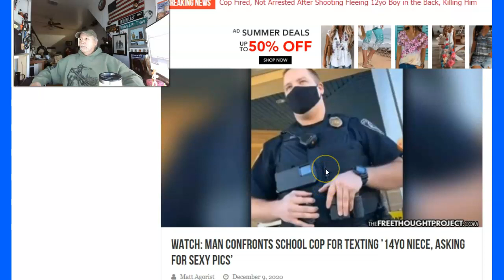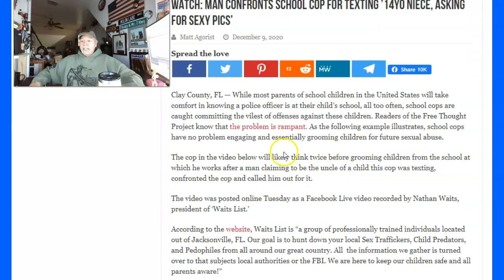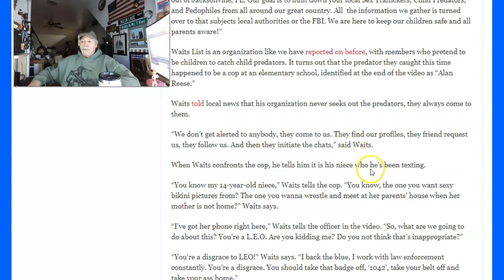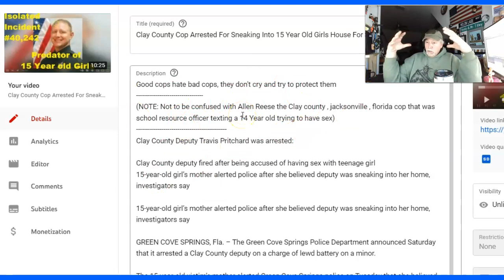Clay County Cop Alan Reese Accused Of Wanting Sexy Pics From 14 Year Old Girl - Earning The Hate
I discuss reading this cop's body language, consciousness of guilt behavior and his lack of denying allegations.  Cop Is working as SCHOOL RESOURCE OFFICER AROUND KIDS.  So much wrong with this story and NO ARREST OR UPDATE?

Man Confronts School Cop for Texting ’14yo Niece, Asking for Sexy Pics’

VIEWER COMMENTED ON UDATE: The "Uncle" in the video, had previously contacted dudes department & waited, but nothing happened & they never got back to him. So he made the confrontation video and after this video started getting seen, the guys department did an internal review and found that since there was no 14yo girl, and the officer was actually texting an adult (the 'Uncle'/Wait's List/catch a predator type guy that confronted him), that it was deemed as, "highly inappropriate", but not criminal. The officer Resigned.

Clay County, FL — While most parents of school children in the United States will take comfort in knowing a police officer is at their child’s school, all too often, school cops are caught committing the vilest of offenses against these children. Readers of the Free Thought Project know that the problem is rampant. As the following example illustrates, school cops have no problem engaging and essentially grooming children for future sexual abuse.

The cop in the video below will likely think twice before grooming children from the school at which he works after a man claiming to be the uncle of a child this cop was texting, confronted the cop and called him out for it.

The video was posted online Tuesday as a Facebook Live video recorded by Nathan Waits, president of ‘Waits List.’

According to the website, Waits List is “a group of professionally trained individuals located out of Jacksonville, FL. Our goal is to hunt down your local Sex Traffickers, Child Predators, and Pedophiles from all around our great country. All  the information we gather is turned over to that subjects local authorities or the FBI. We are here to keep our children safe and all parents aware!”

Waits List is an organization like we have reported on before, with members who pretend to be children to catch child predators. It turns out that the predator they caught this time happened to be a cop at an elementary school, identified at the end of the video as “Alan Reese.”

“We don’t get alerted to anybody, they come to us. And then they initiate the chats,” said Waits.

When Waits confronts the cop, he tells him it is his niece who he’s been texting.

“You know my 14-year-old niece,” Waits tells the cop. “You know, the one you want sexy bikini pictures from? The one you wanna wrestle and meet at her parents’ house when her mother is not home?” Waits says.

“I’ve got her phone right here,” Waits tells the officer in the video. “So, what are we going to do about this? You’re a L.E.O. Are you kidding me? Do you not think that’s inappropriate?”

“You’re a disgrace to LEO!” Waits says. “I back the blue, I work with law enforcement constantly. You’re a disgrace. You should take that badge off, ‘1042’, take your belt off and take your ass home.”

What makes this case so disturbing is the fact that Waits claims his organization shared messages from the officer with a Clay County Sheriff’s Office detective in October, but never heard back.

After police failed to act, Waits decided to confront the alleged pedophile cop on his own. The video below is the result of that confrontation.

Only after the video began to garner views online did police respond. The Clay County School District Police Department, and the Clay County Sheriff’s Office (CCSO), told Action News Jax they’re now investigating the allegations.

“The Clay County District Schools Police Department is aware of the allegations made on social media posted by a citizen on December 8, 2020. The Clay County District Schools Police Department Officer referenced in the post has been placed on administrative leave indefinitely pending the results of an internal investigation by the Clay County District Schools Police Department and an outside investigation by the Clay County Sheriff’s Office,” said Nicole Young, Clay County School District spokesperson.

“The Clay County Sheriff’s Office is aware of the allegations made on a social media post by a citizen on December 8, 2020. The CCSO is working with the Clay County District Schools Police Department and is investigating the allegations,” said CCSO.

What would have happened if Waits wouldn’t have confronted the officer and made this video? It doesn’t appear that the sheriff’s office was concerned at all about it, especially since this cop was still on the job at a school full of children. Luckily there are people out there like Waits. While cops are off kicking in doors to arrest people for possessing a plant, Waits is out there catching child predators.

Thank you for your service Mr. Waits.